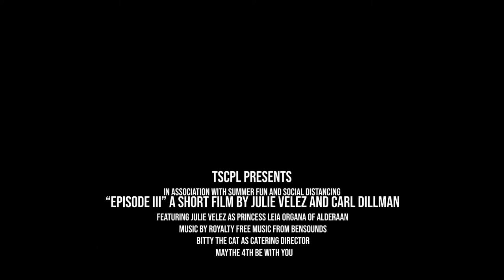Episode I - Did You Know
Julie aka Princess Leia - Genealogy